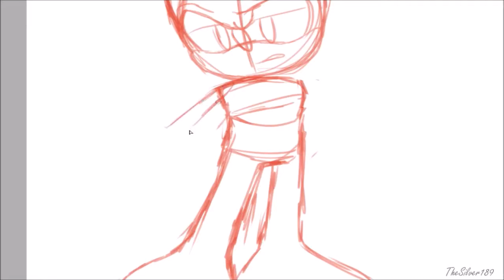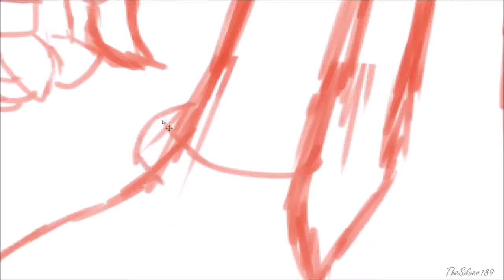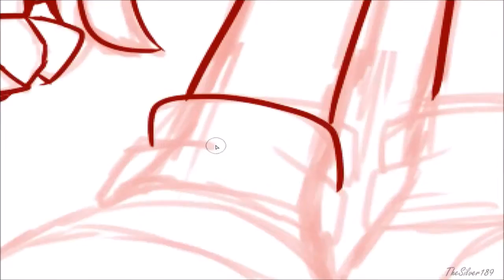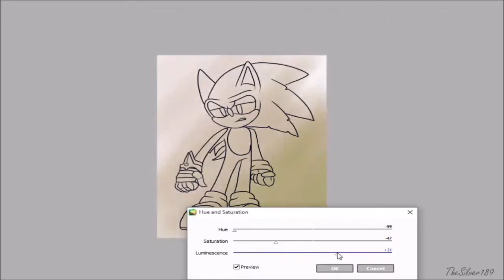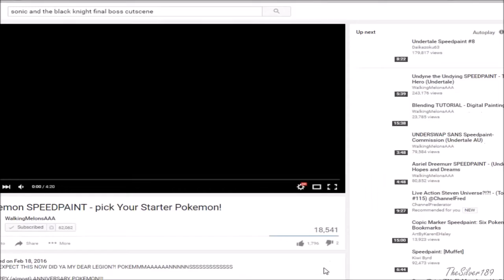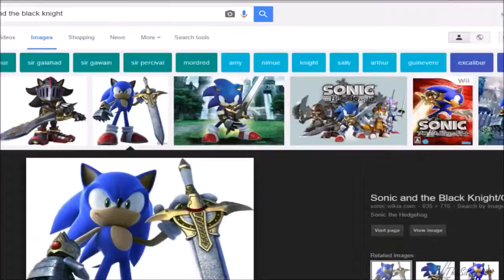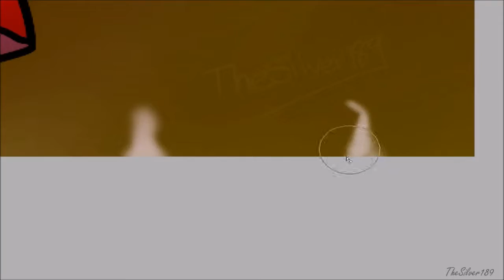Sonic and the black knight speed paint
Hello everyone this is a sonic and the black knight speed paint that was recorded last week and I did add on a bit to the pic of camera so that's why I did not upload It for last weeks or Wednesday's  speed paint video. Any way I hope you all enjoyed it and I will see you in my next video :3
Upload Schedule:
I upload on Wednesday and Fridays( Soon to possibly change)

Like to chat with me I now have a twitter so I will post on there when I will be posting up videos or if there has been a schedule change. (or I will not be uploading on a day)

Songs:
With me- crush 40
With Me by All Ends